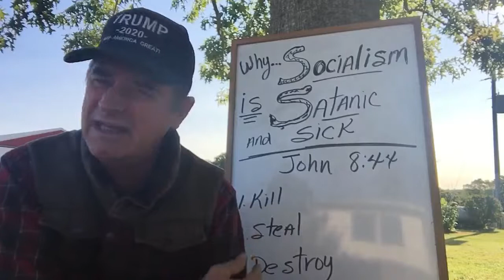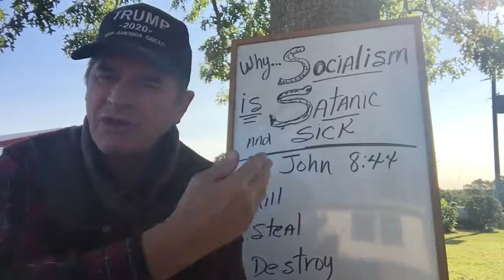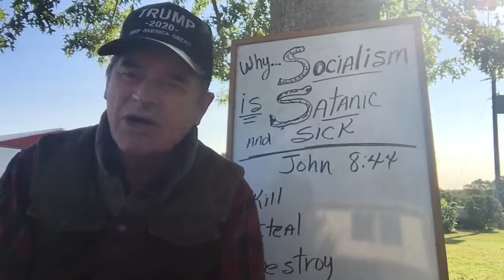Why Socialism is Satanic -Reg Kelly